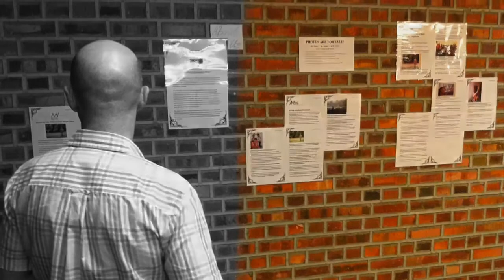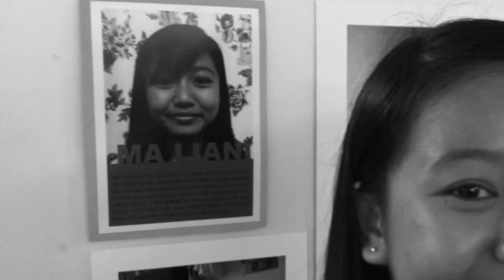EVERYONE HAS HOPE: Photography by the Burmese Refugee Youth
Sixteen Burmese refugee youths living in Kuala Lumpur show us what it's like to like as a refugee in Malaysia.